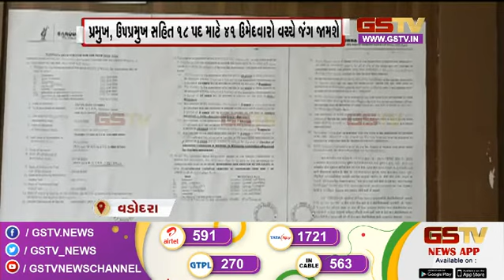વડોદરામાં ૧૬ ડિસેમ્બરે વકીલ મંડળની યોજાશે ચૂંટણી, અન્ય સમાચાર । Gstv News